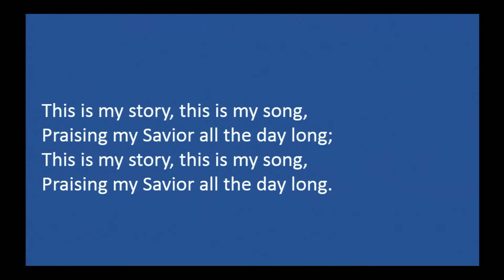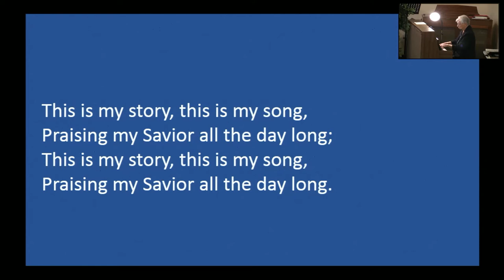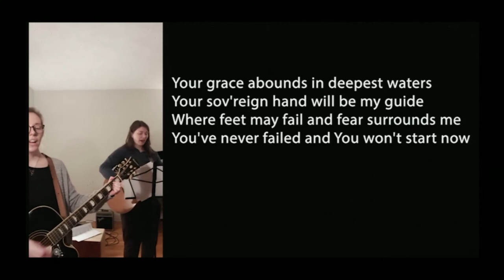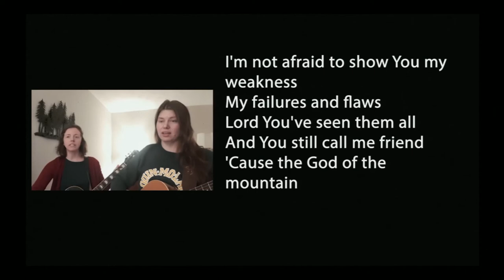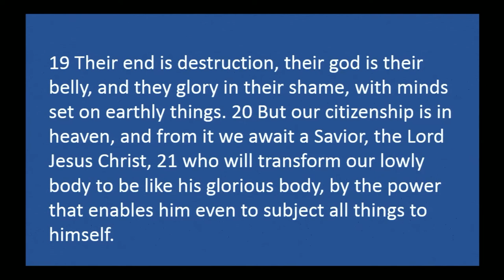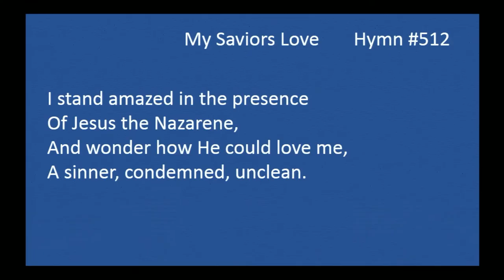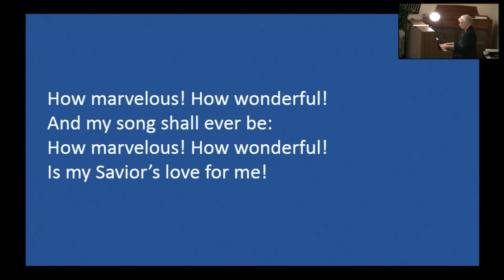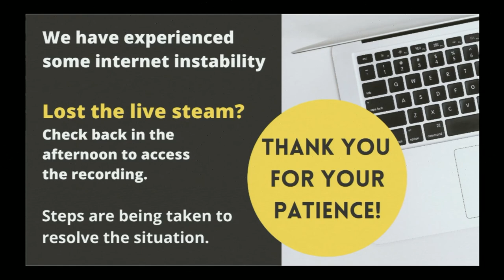PFMC May 2, 2021